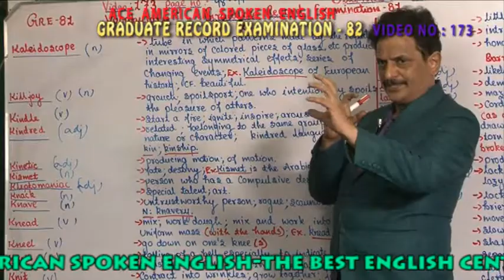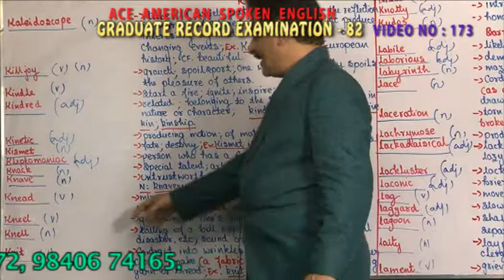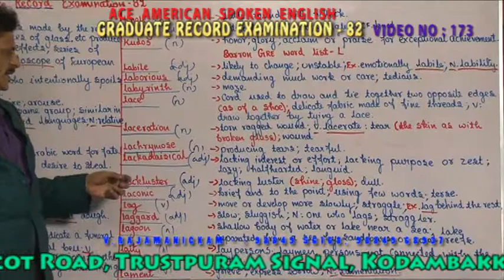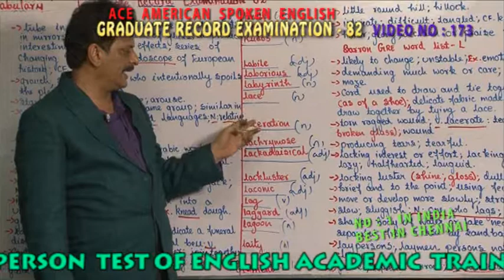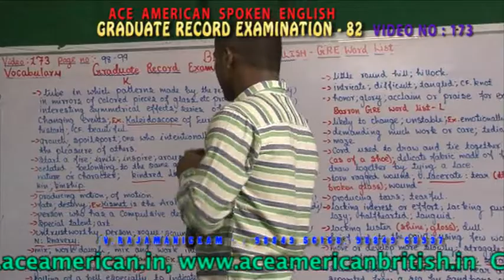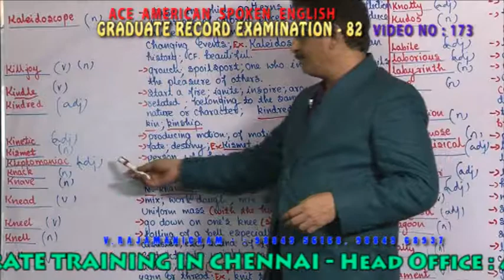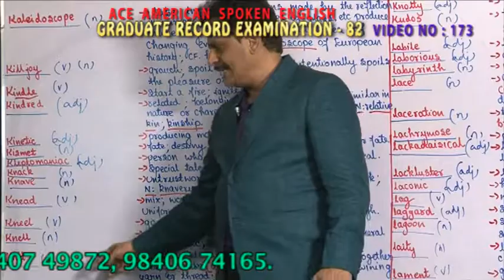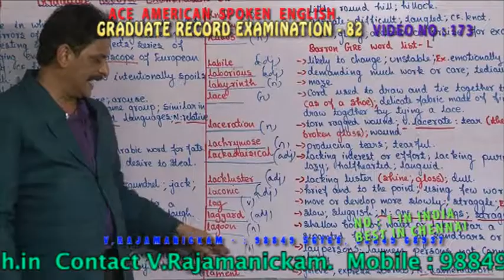BUSINESS ENGLISH VIDEO 173 GRADUATE RECORD EXAMINATION 82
And Foundation In English

ADVANCED ENGLISH
 THE SYLLABUS:
  Telephone Conversation.
  Letter Writing.

 THE SYLLABUS:
  Positive Attitude.
  News Reading.
  Extempore Speeches.

PERSONALITY DEVELOPMENT
  Stage Speaking, Body Language, American and British Accents.
  Corporate Philosophies.
  Positive Attitude.

Duration :  1 Month
  Speaking: On Various topics.
  Reading  : Academic reading, General reading.
  Listening: Audios, CD's and Materials Provided

  Business English
  Business Etiquettes
  Portfolio Management
  MNC Governance
  Interview Skills